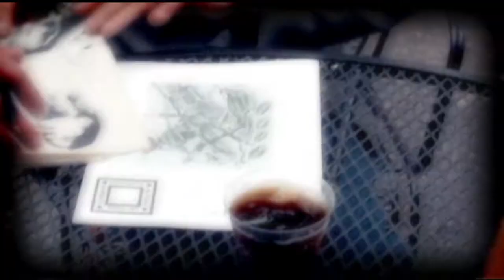"Big Sky Documentary Film Festival Trailer" (2011)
2011 Official Big Sky Documentary Film Festival Trailer.  Music by Ned Mudd.

The mission of the Big Sky Film Institute is to celebrate and promote the art of non-fiction filmmaking, and to encourage media literacy by fostering public understanding and appreciation of documentary film. The Big Sky Film Institute, Inc. is a 501(c)(3) non-profit organization.  Major programs include the Big Sky Documentary Film Festival, Big Sky Film Series, and Big Sky Doc Shop.

The festival is consistently recognized as one of the world's finest non-fiction film events, the largest cinema event in Montana, and the premiere showcase of documentary film in the American West.

Animation by Andy Smetanka.